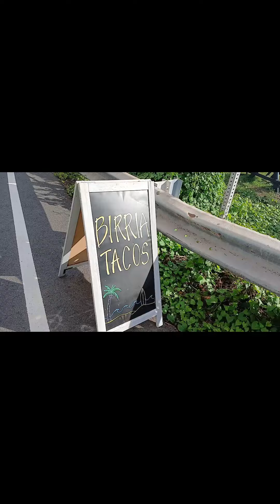run'N in Hawaii